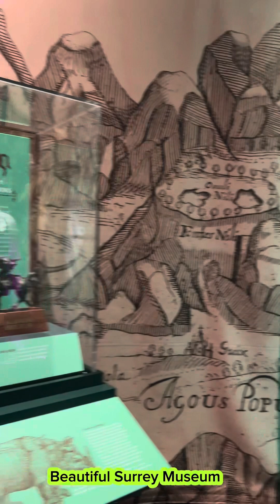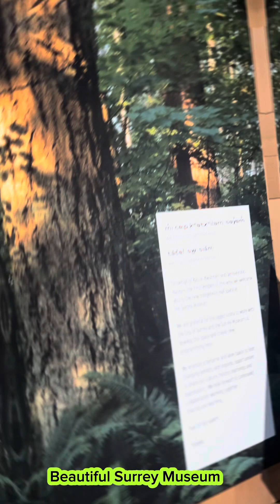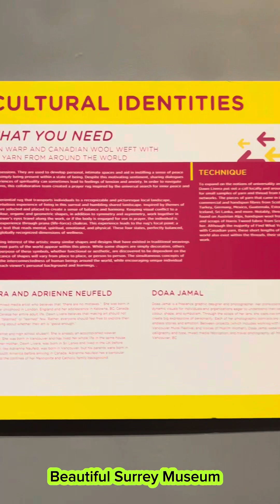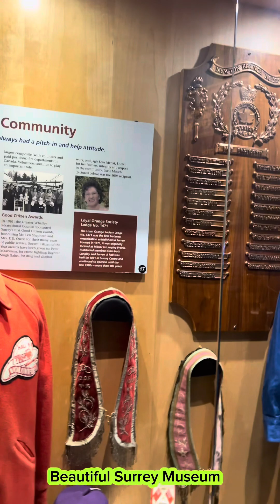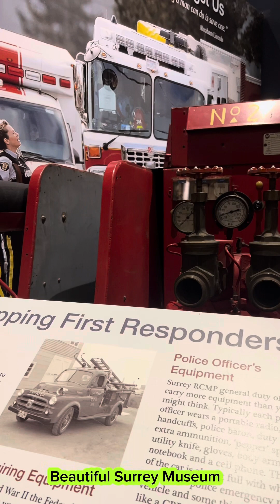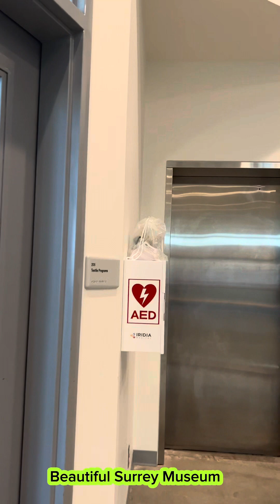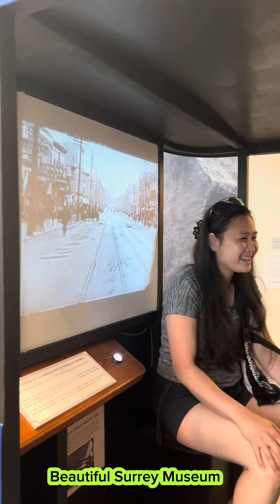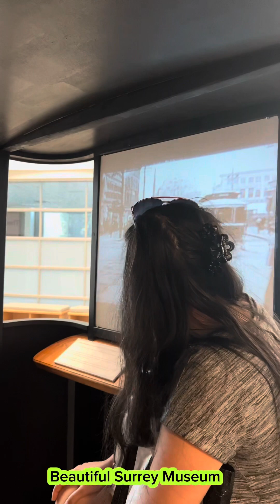Surrey Museum#travelclips#travellife#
Beautiful museum in Surrey BC of Canada